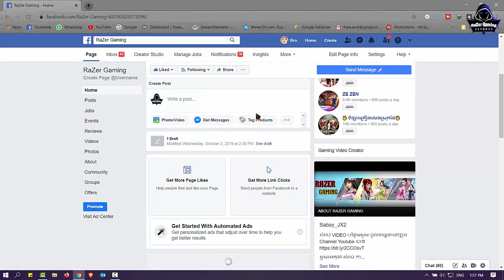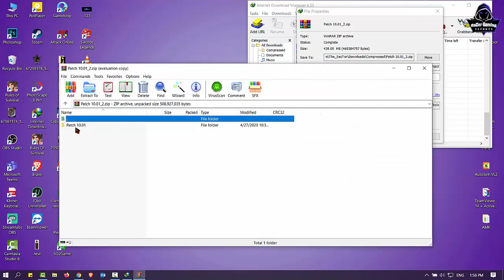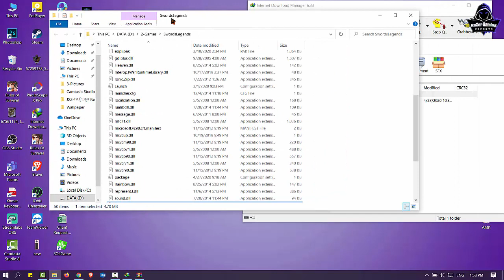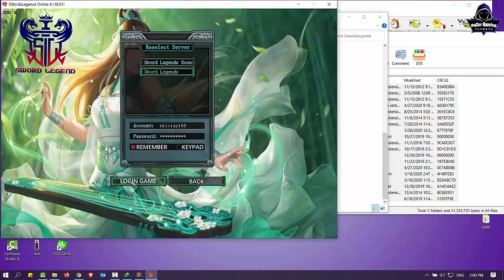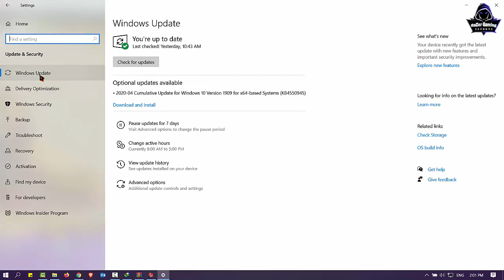JX2-តោះ Download file Update SwordLegends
1-Asus TUF Gaming FX504 Series
2-CPU: Core i7-8750HHQ 2.2GHz
3-SSD: 256GB
4-HDD: 1TB
5-RAM: 16GB
6-Screen: 15.6 inch FHD
7-VGA: Nvidia Geforce GTX1050 4GB